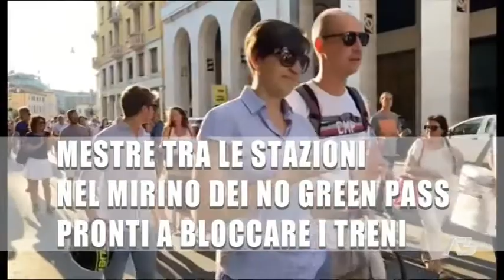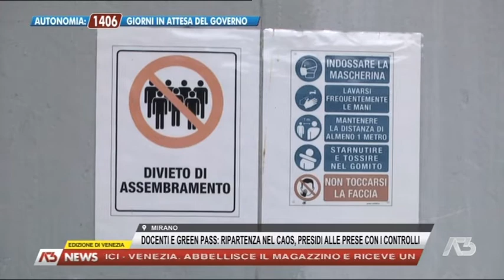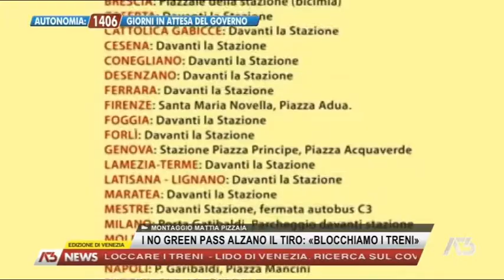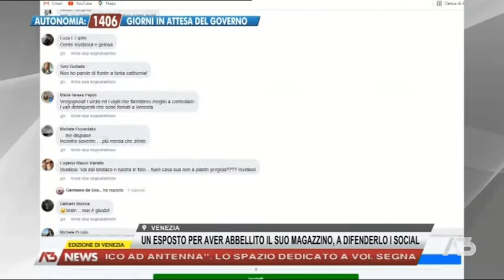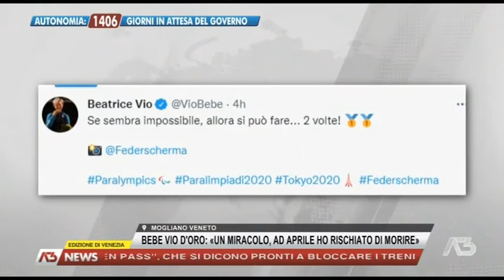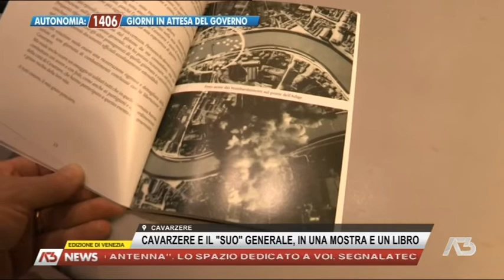A3 NEWS VENEZIA | 28/08/2021 19:00